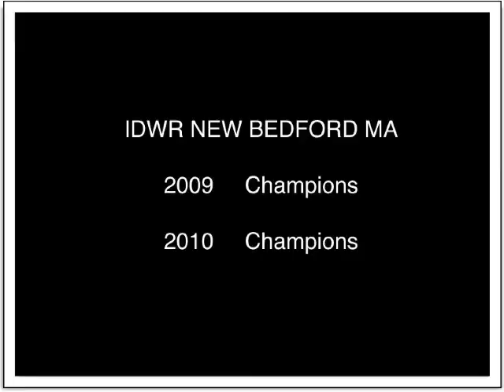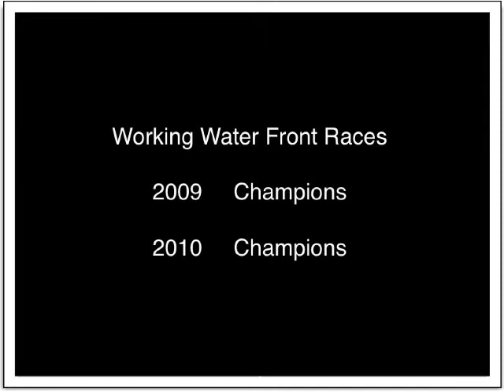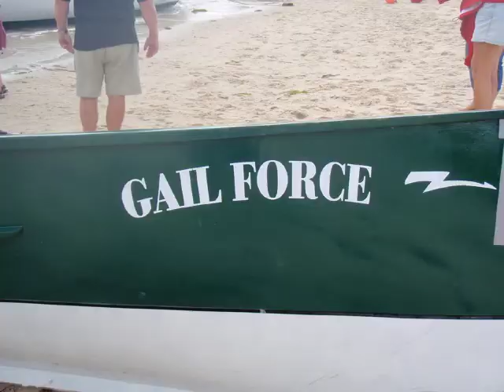Whaleboat And Gig Racing Team-The Dragons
Dragons row the BBRC Whaleboats and Gail Force Gig
Out of New Bedford Ma.